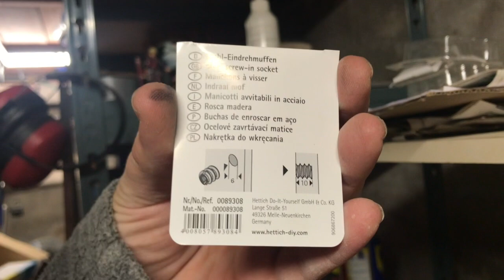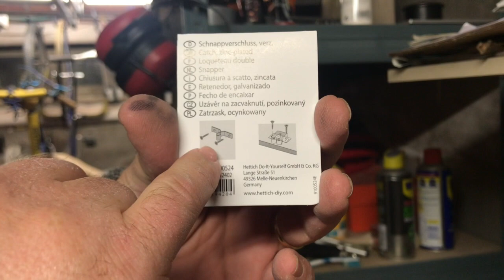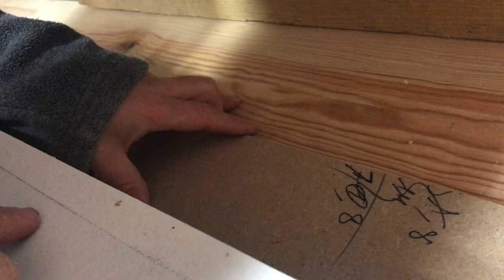Panel Arcade 4 joueurs - #7 : inserts, loquets et charnières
Bon... un peu de technique pour avoir un meuble pratique à la fin !!!